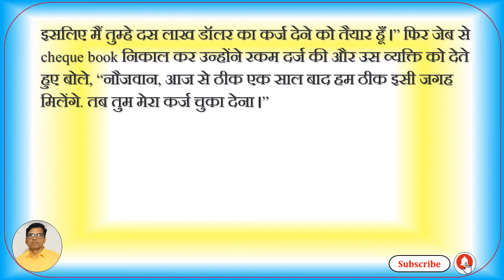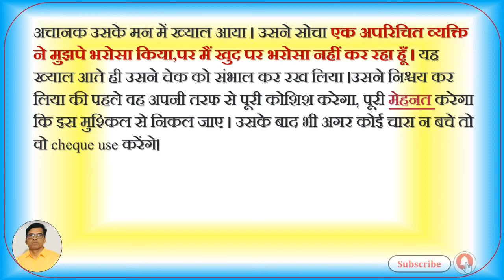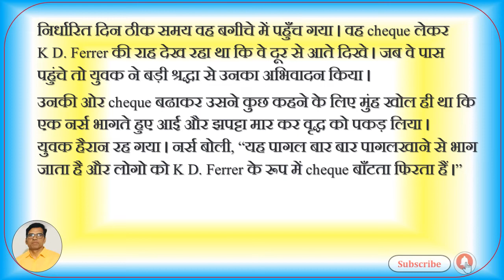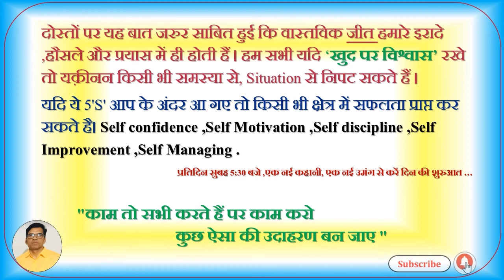Motivational story#खुद पर विश्वास Motivational Video#किसी भी काम में असफल के बाद क्या करना चाहिए ?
HFMQ India